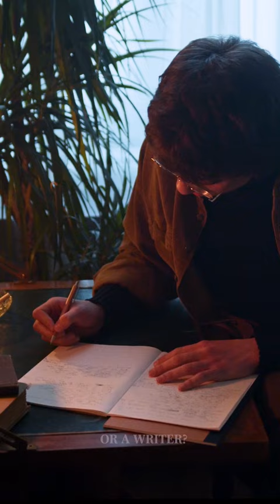❤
Credits:

Words: Alan Watts
Videos: Yaroslav Shuraev, Cottonbro Studios, Anastasia Shuraeva, Anna Tarazevich, C-technica, Los Muertos Crew, Ron Lach, Mikhail Nilov, Yan Kruko, Taryn Elliott, Roman Odintsov, Tima Miroshnichenko.
Edited by Lina Mileskaite in collaboration with Lukas Mozdeika